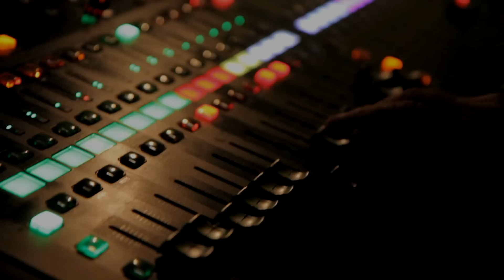Blackmailers: Jedem v punku jako v tanku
Interpret: Blackmailers
Název písně: Jedem v punku jako v tanku
Kamera: Petr Všetečka, Dominik Erban
Střih: Petr Všetečka